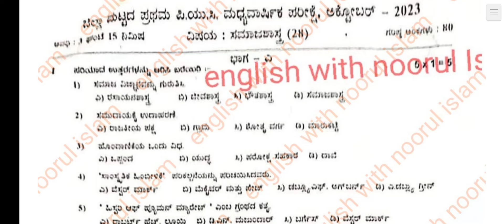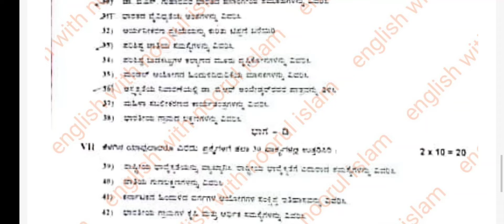1st PUC Sociology Model Question Paper for Midterm exam 2024 Karnataka board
1st PUC Sociology Model Question Paper for Midterm exam 2024 Karnataka board